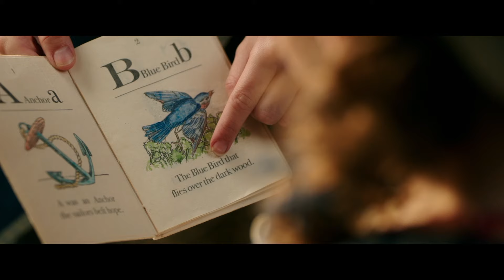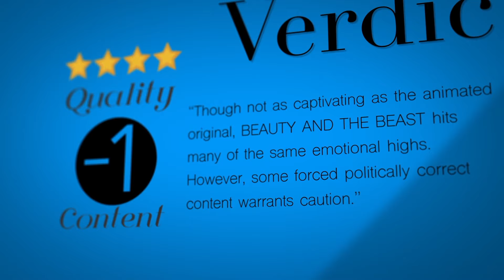BEAUTY AND THE BEAST Movie Review by Movieguide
This is the live-action adoption of Disney's 1991 animated Classic based on the 1740 fairy tale, Le Belle et la Bete.

Starring: Emma Watson, Dan Stevens, Luke Evans